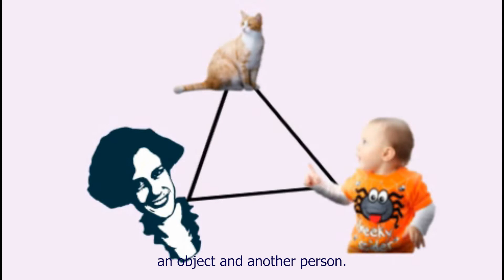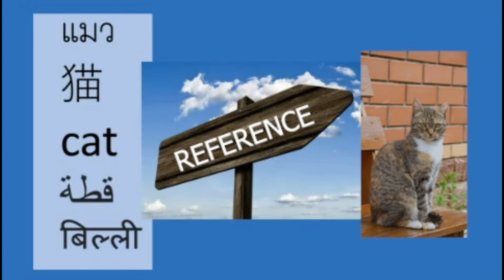Intentional Communication (2022 version)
In the latter half of the first year of life, infants begin to communicate intentionally.  They have become aware of their caregiver's attention through eye gaze and gesture, and learn to direct the attention of their caregivers with the hallmark gesture of pointing.  These social-cognitive  developments create a new 'triangular' space between the infant, caregiver and a third, external object or unfolding event. This triadic space, known as the 'joint attentional frame', facilitates early word learning. And the triadic structure of this space is the basis for Reference, a fundamental characteristic of all human languages.  Intentional Communication is therefore a crucial prelinguistic milestone ability in the development of grammar.